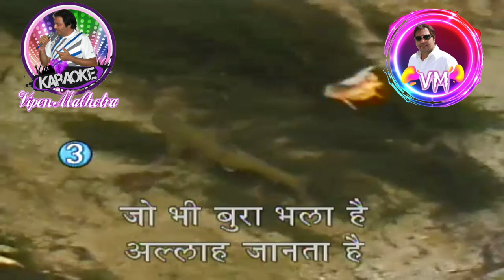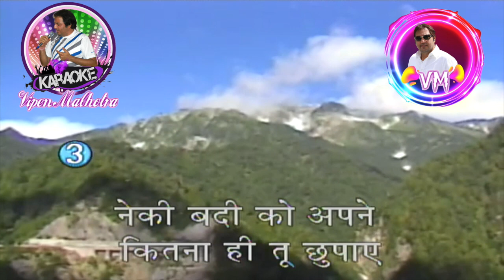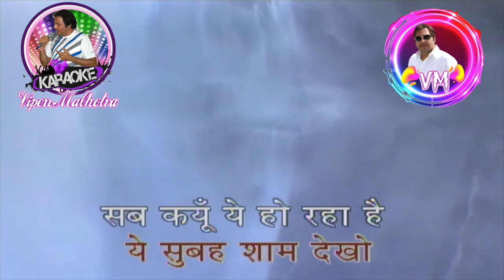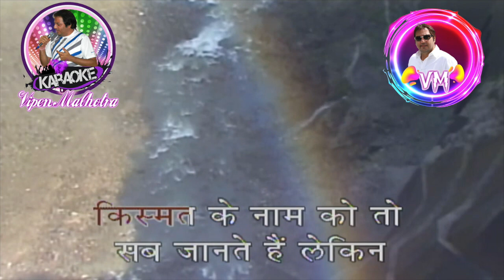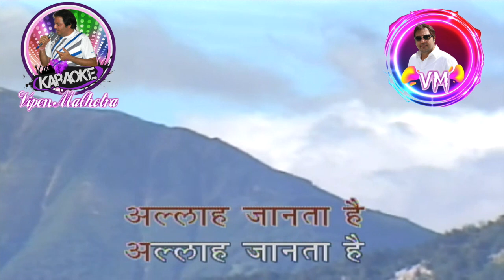Allah Janta Hain Ghazal Karaoke With Scrolling Lyrics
Song Title: Allah Janta Hain
Movie/Album: Sajda
Singer/Artist: Jagjit Singh , Lata Mangeshkar